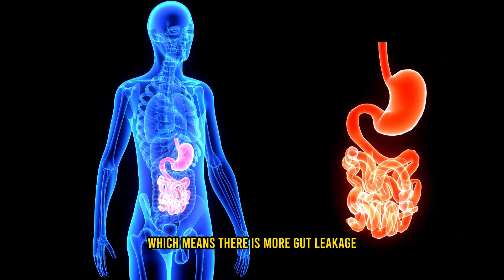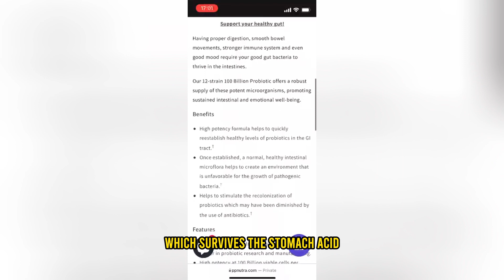Poor Gut Health Is Linked to Alzheimer's. Here's How to Prevent It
Overpopulation of harmful gut bacteria causes inflammation of the gut-brain axis which contributes to the development of Alzheimer's disease. Watch this video to learn more and find nutritional tips that you can apply today to improve your gut health and brain health.

** The information in this video is not intended to take the place of medical advice from a trained medical professional who knows your detailed medical history. Every person has unique medical issues that should be known to your medical provider.

Viewers are advised to consult a physician or other qualified health professional regarding treatment of any medical conditions. Holistic Health Mentoring LLC cannot be responsible for inappropriate use of information that may be shared without the recommendations and consent of your own medical professional who cares for you. **